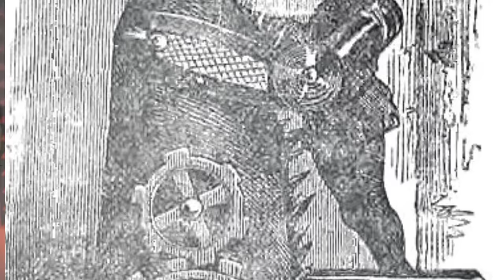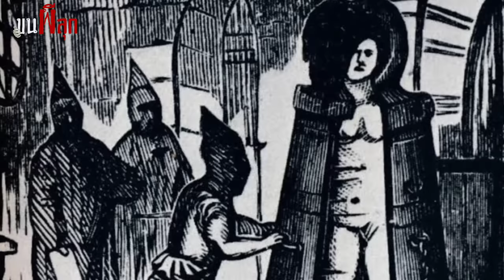ประหารชีวิตด้วยโลงคั้นเลือดมนุษย์ ทำลายอวัยวะทุกสัดส่วน Iron Maiden ขนผีลุก EP75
TIME CONTENT
00:00 เกริ่น
00:45 ข้อมูลเบื้องต้น
01:17 Iron Maiden ยุคแรก
02:04 Iron Maiden ขั้นสมบูรณ์
02:59 ขั้นตอนการประหาร
04:02 IRON MAIDEN กับ แรงบันดาลใจ
05:38 สตรีเหล็กแห่งนูเรมเบิร์ก
07:36 Elizabeth Bathory กับ Iron Maiden
13:05 บทสรุป

หนึ่งการในทรมานทางกายที่ทำให้สูญเสียเลือดมาที่สุด นั้นก็คือการนำร่างนักโทษ เข้าไปในโลงเหล็กกล้าที่เต็มไปด้วยคมแหลมของหนามนับร้อย ซึ่งครอบคลุมร่างมนุษย์ทั้งตัวเพื่อทำลายอวัยวะทุกสัดส่วนในครั้งเดียว รายการขนผีลุกในวันนี้ ผมจะพาคุณผู้ชมเปิดประวัติของเครื่องมือประหารสุดโหดในศตวรรษที่ 18  IRON MAIDEN สาวพรหมจรรย์เหล็ก